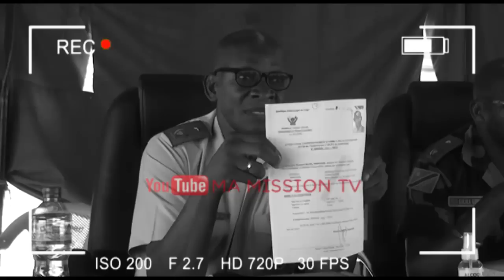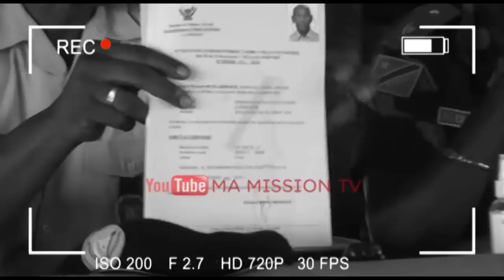PROCES MWANGACHUCHU MOTO EPELI RICHARD MUYEJ CONVOQUEE,BA SECRET SUR BA @RM££ EKOMI KO BIMA SOMO